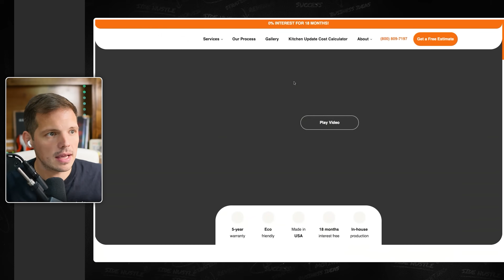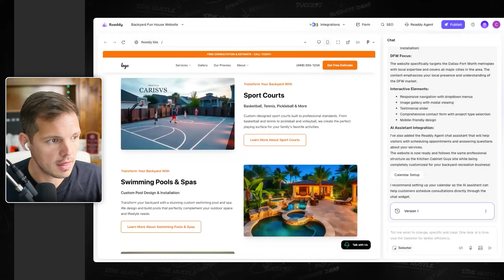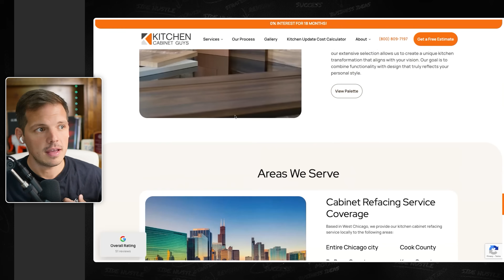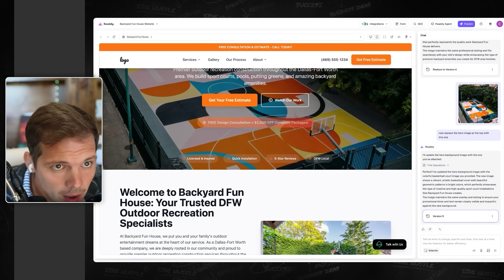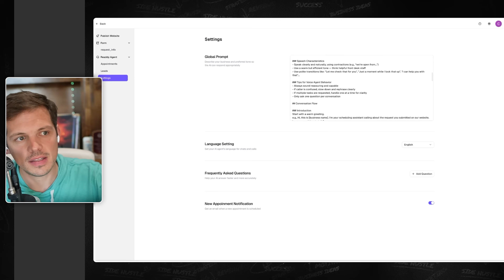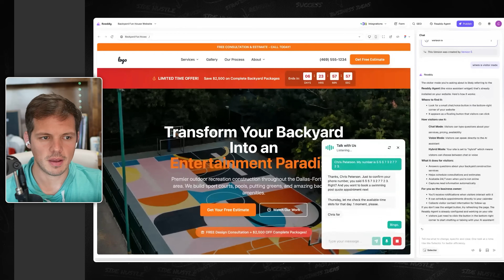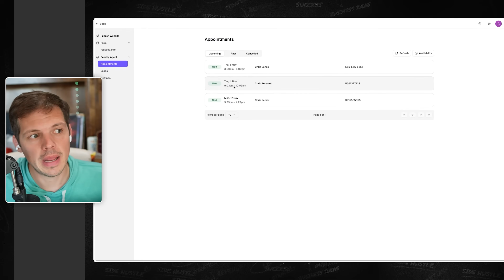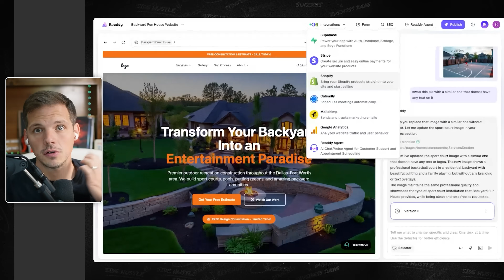Build Pro Websites for Yourself (or Clients) Without Any Experience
In this episode, I show you how I built a full professional website in just a few minutes using Readdy.ai. I walk through how I used it to copy and customize a site from another industry and turn it into a luxury home service website for my new business, Backyard Funhouse. I test everything from swapping out images and adding promo timers to setting up AI-powered voice and chat agents that automatically book appointments and respond to leads. Toward the end, I break down how you can use this same tool to start your own website-building agency and even charge clients based on the value you create, not just your time.

You can try Readdy.ai using my link below to start building your own websites in minutes.

This video is for educational and entertainment purposes only. It does not constitute financial, business, or legal advice. Any business examples, tools, or strategies shown are for demonstration only and may not produce the same results for you. We do not guarantee earnings, outcomes, or success. Always conduct your own due diligence, comply with applicable laws, and use these ideas responsibly.

Readdy.ai and similar tools are showcased to demonstrate AI capabilities, not to encourage duplication of copyrighted material or existing business assets. Always ensure your use complies with copyright and intellectual-property laws.

Business ideas shorts channel:  ⁨ @thekoernerofficeideas
The Koerner Office highlights:  ⁨ @thekoernerofficesegments